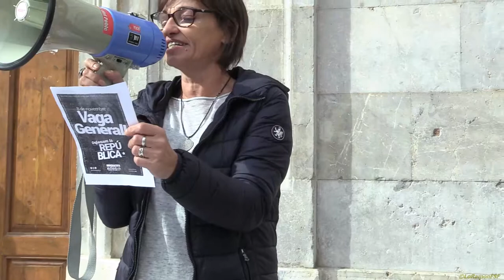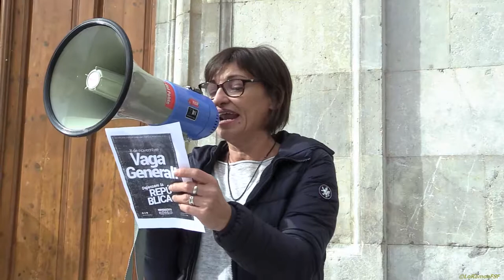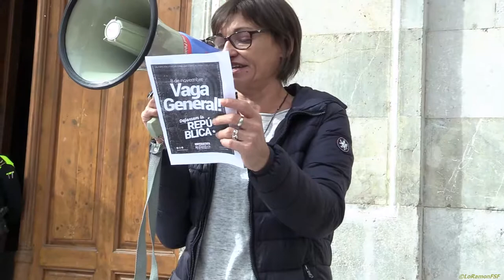Manifest Taula Universitats per la República URV . Plaça Font 8Ntgn VagaGeneral8N a Tarragona.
8Ntgn tot el referent a la VagaGeneral8N a Tarragona.

Tenir mig govern a la presó i mig govern a l’exili, l’aplicació del 155 a les institucions catalanes, la humiliació i el tracte vexatori per als empresonats, tenir els comptes bloquejats, rebre insults i cops de porra,... Si tot això no t’indigna... Queda’t a casa!

Si et vull la sang i l’enuig se’t menja l’ànima... Participa-hi activament!!

Matí del 8Ntgn 2017